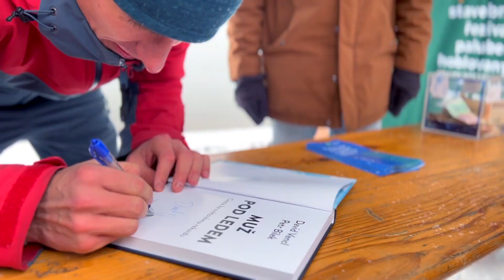Otužilecký rekord - jezero Barbora 03.12.2023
Český rekord v počtu otužilců v jeden čas ve vodě - jezero Barbora